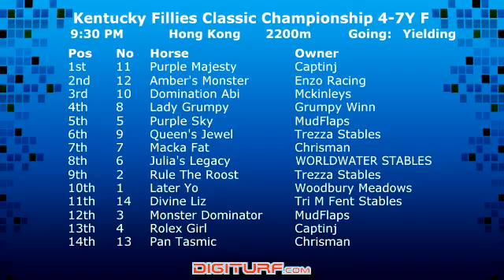Kentucky Fillies Classic Championship 4-7Y F.mp4